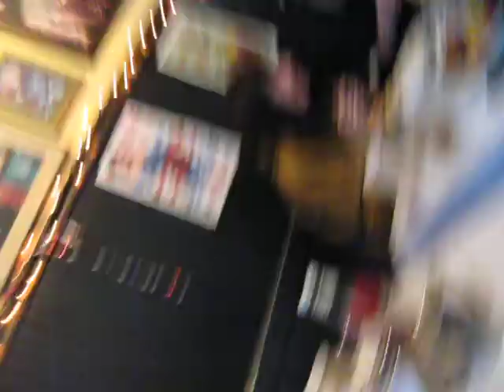Happy New Year 2011!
This is a gem.